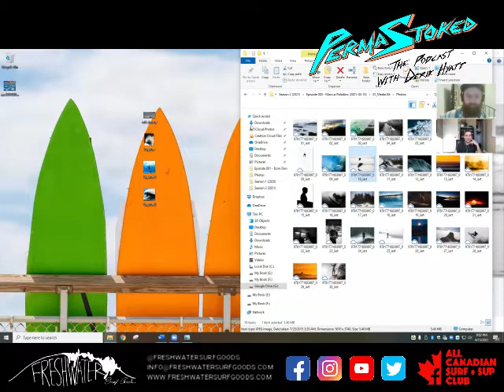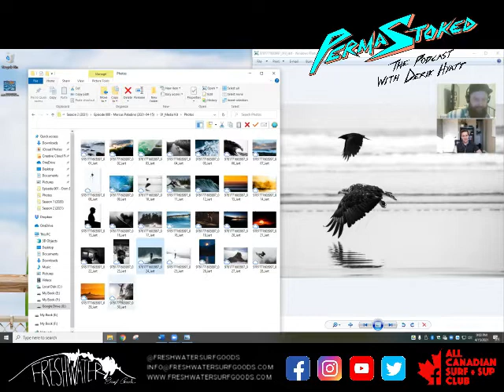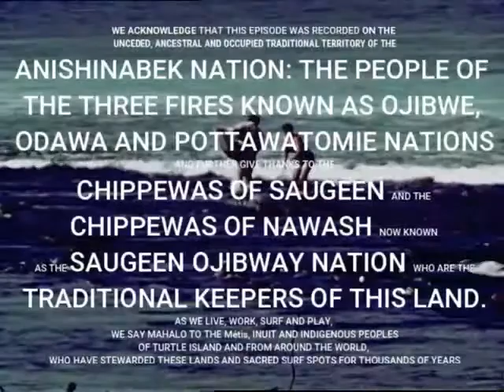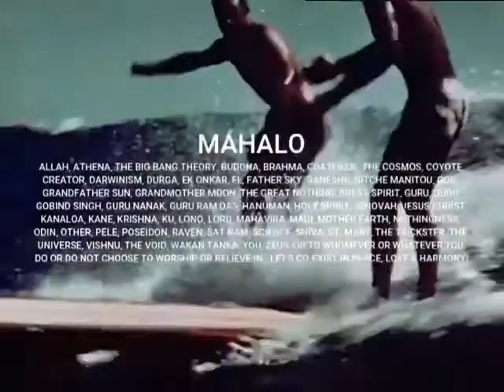Episode 30: Marcus Paladino - I Have Become Comfortably Cold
PERMASTOKED, Your Canadian & GreatLakes Surf & SUP Podcast, Season 2 Episode 6: Marcus Paladino – I Have Become Comfortably Cold… Now Available Free for Streaming and Download on the Alexa App, Amazon Music, iTunes, Apple Podcasts iHeart Radio or wherever you get your podcasts. You can also Watch the Show on our YouTube Channel Be sure to Listen, Rate, Review and Share!

"I know what you’re thinking: “Who the heck is Marcus Paladino?”  Well, he’s your cold-water king of surf photography. Through neoprene stiff fingers and frozen eyelids, Marcus is dedicated to capturing high-performance surfing on the west coast of Canada. He lives above 1/800th of a second, but isn’t afraid to slow things down. It’s sex, drugs and rock & roll, but also, it’s smooth jazz and a cup of tea. A habitual homebody just itching to get out of his comfort zone."

"Surfing is the reason he wakes up every morning.  He doesn’t matter. The endeavour of marathon swims in bone-chilling and heart-pounding conditions is irrelevant. What’s important to him lies in front of the lens. The split-second moments that most people don’t even know exist; capturing them forever instead of letting them pass by."

on Instagram at @marcuspaladino and on Facebook at @marcuspaladinophotography.  His film Waterspider can be viewed on Vimeo and Cold Comfort is available for pre-order and purchase on May 25, 2021 at Rocky Mountain Books.

This episode was recorded on April 15, 2021 and features coarse language.

Your surf brand devoted to spreading the stoke across the unsalted seas and cultivating pride amongst the surf community.  We do this by providing products and apparel that celebrate the awesomeness of both Great Lakes and Canadian surf culture.  Look for our products in a surf shop near you, such as SurfSup Eco Shop in Kincardine and Goderich where you can also find Derik Hyatt teaching surf, SUP and yoga.

and be sure to sign up for our newsletter.  To stay up-to-date on all things surf and SUP from across Canada, be sure to join our Facebook Group, the All Canadian Surf & SUP Club.  Mahalo for listening and stay stoked!

LINKS

A SPECIAL MAHALO TO

We acknowledge that this podcast is recorded on the unceded, ancestral and occupied traditional territory of the Anishinabek Nation: the People of the Three Fires known as Ojibwe, Odawa and Pottawatomie Nations and further give thanks to the Chippewas of Saugeen and the Chippewas of Nawash, now known as the Saugeen Ojibway Nation, as the traditional keepers of this land.  As we live, work, surf and play, we say Mahalo to the Métis, Inuit and Indigenous Peoples of Turtle Island and from around the world, who have stewarded these lands and sacred surf spots for thousands of years.

Mahalo to The Planet Smashers and Stomp Records for allowing us to play “Surfin’ In Tofino” off their 1999 album Life of the Party.  and listen to them on Spotify or iTunes.

Mark Malibu & The Wasagas for providing our outro music “End of Summer” off their 2017 album Return of the Wasagas.  and listen to them on Spotify or iTunes.